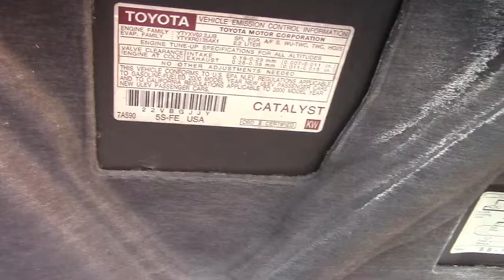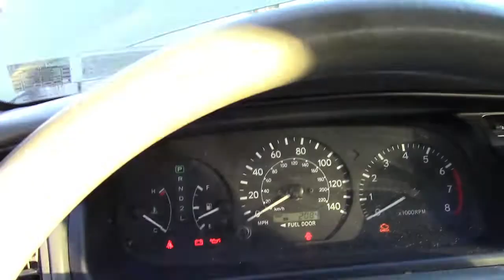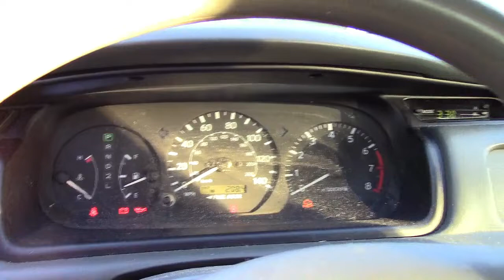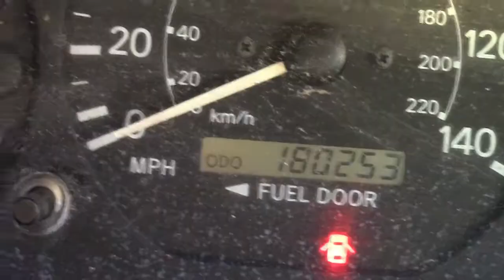Another Bad Ignition Coil On The 2000 Camry--It Ain't Over Till It's Over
Back in Octember, one of the ignition coils on the 2000 Camry failed.  Well, when one goes bad, they should both be replaced.  That simply wasn't an option with that ripoff mechanic, he wasn't even worth a third of what I paid.

So here we are a month and a half later, and I get that dreaded call from the wif.  Misfiring again.  A whole story ensues, told in the video.

This time, I fixed the car, total cost $12, which was for towing overages.  It's not perfect, but it's fully operational again, that will be enough for now in the cold.  Another problem is for probably the 5th time in its life, the exhaust flex pipe has rotted out, and it full open.  That exhaust needs to get fixed before this car is back on the road.  More to come.

But, it goes to show, a scan tool, and some deductive reasoning goes a long way to diagnosing and fixing a problem with a car.  That, and just TRYING instead of standing there, hoping the car will be returned to you on a silver platter.  It was a great feeling when I twisted the key after replacing the coil, and hearing it come back to life!